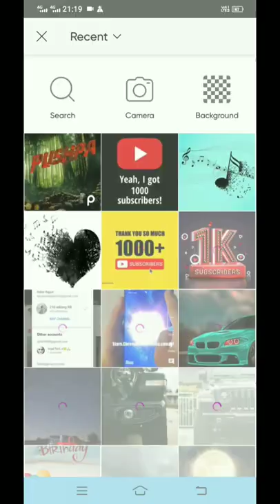PicsArt creative photo editing#shorts